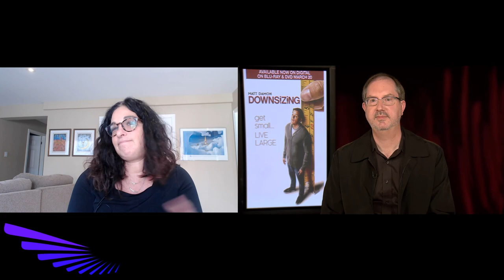JAMIE PRICE INTERVIEW - "DOWNSIZING" VISUAL FX SUPERVISOR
An online source for movies and interviews

Get Small, Live Large! That's the perfect tagline for Downsizing, the latest film from  Academy Award® Winning Director Alexander Payne starring Matt Damon.

The premise is simple. When scientists find a way to shrink humans to five inches tall, Paul Safranek (Academy Award® winner Matt Damon) and his wife Audrey (Kristen Wiig) decide to ditch their stressed out lives in order to get small and live large in a luxurious downsized community. Filled with life-changing adventures and endless possibilities, Leisureland offers more than riches, as Paul discovers a whole new world and realizes that we are meant for something bigger.

In charge of creating the miniaturized  world was Visual Effects Supervisor Jamie Price.  A member of the Academy of Motion Picture Arts & Sciences, the Visual Effects Society, and the Director’s Guild of America, Jamie Price has worked as a Visual Effects Supervisor and Second Unit Director on more than 15 feature films.
Bonnie Laufer Krebs @movi_boni spoke with Jamie Price about working on the film and the challenges he faced.